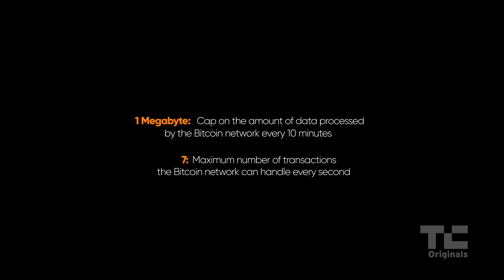In Search Of Itself | Trust Disrupted: Bitcoin and the Blockchain S1:E3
As Bitcoin has grown, it's been forced to contend with a flood of traffic on the network. Developers are divided about what to do.

Trust Disrupted is based on the book Digital Gold by Nathaniel Popper. Produced by Stateless Media, it is an exclusive TechCrunch series that offers an in-depth look into the how and why of bitcoin.